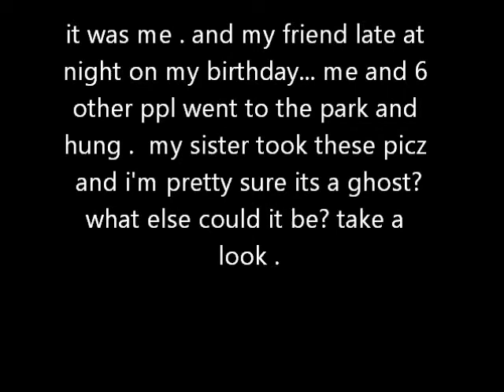Mandy's Ghost picture. xo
Real knot fake. tookon at public park around 4 in the morning.